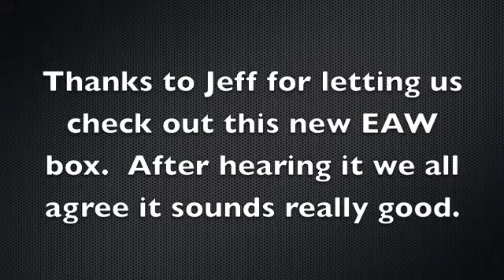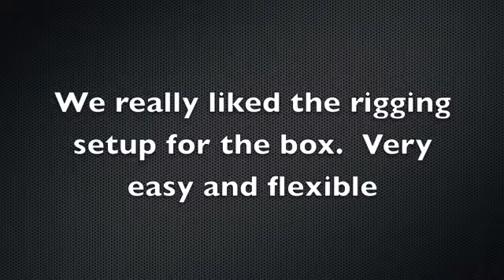Демострация акустики EAW QX series в Big House Sound